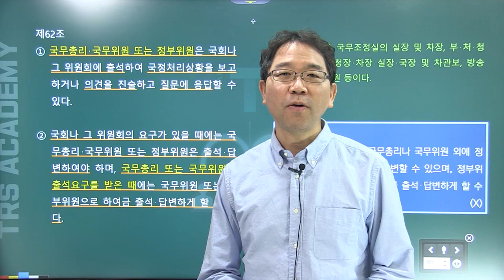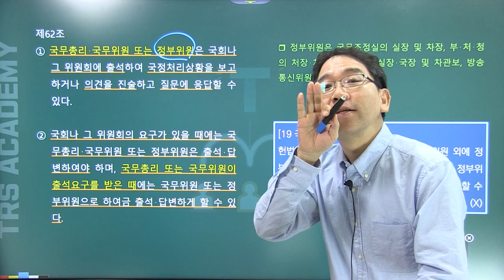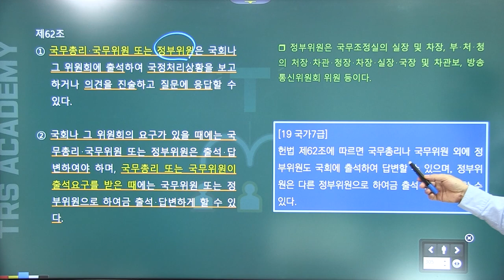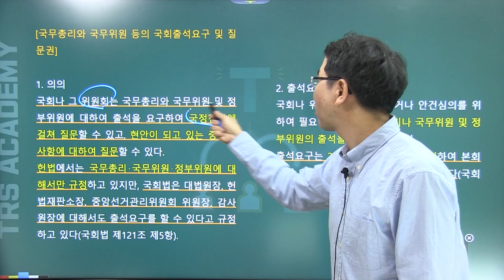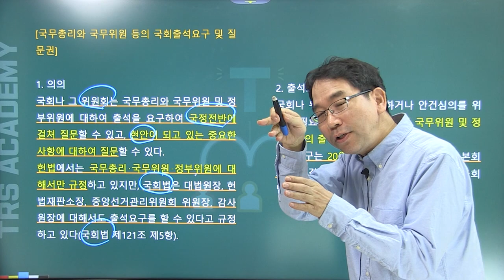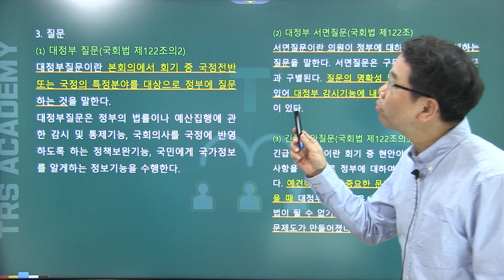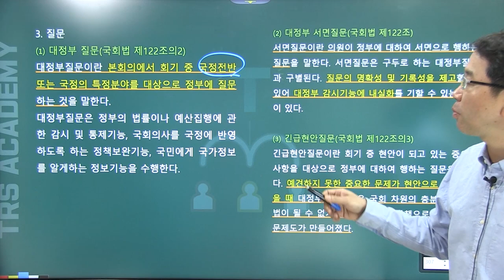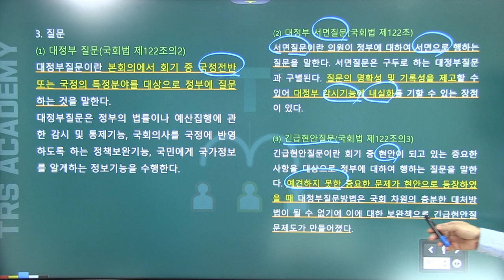배성중의 하루10분 헌법조문강의_#58 헌법 제62조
58번째 강의 헌법 제62조 '국회출석요구, 질문권'